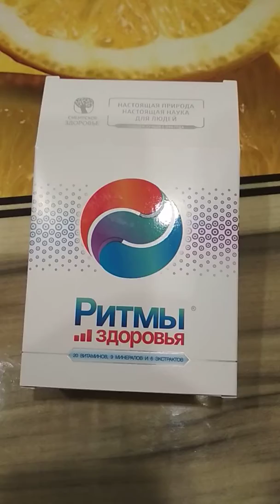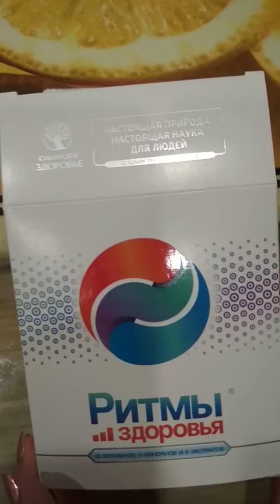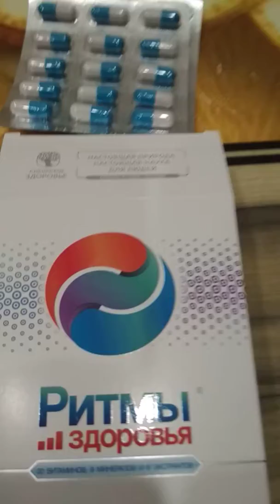Витамины и наше здоровье!